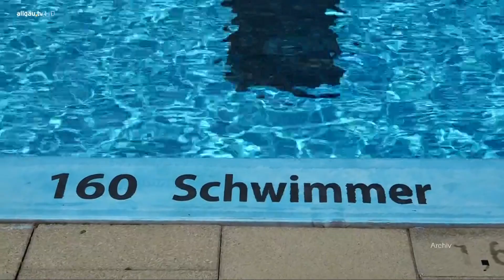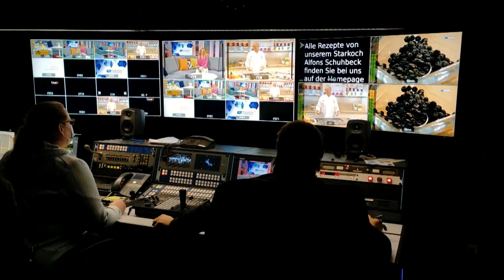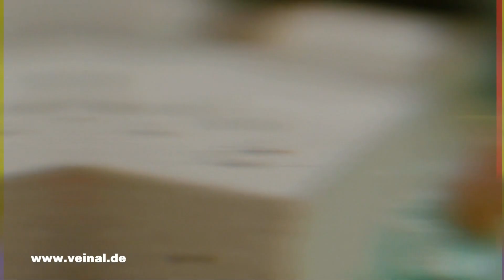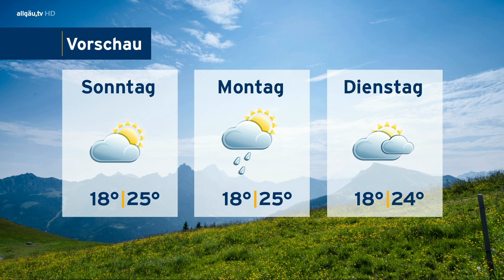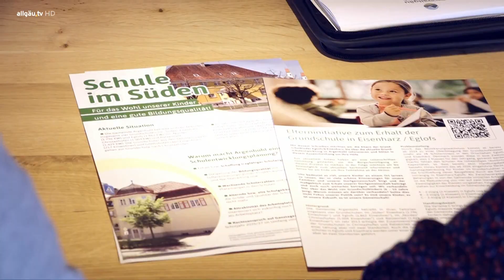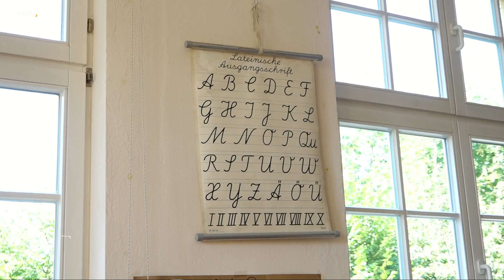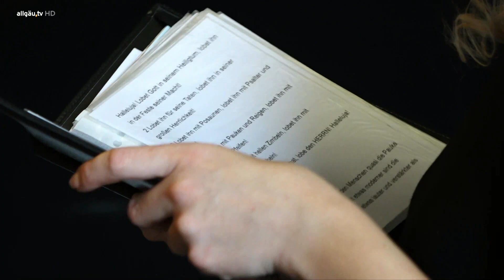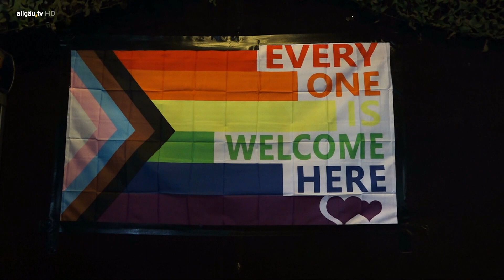Alma Tovar Matos mit den allgäu.tv Nachrichten - Freitag, 30. August 2024